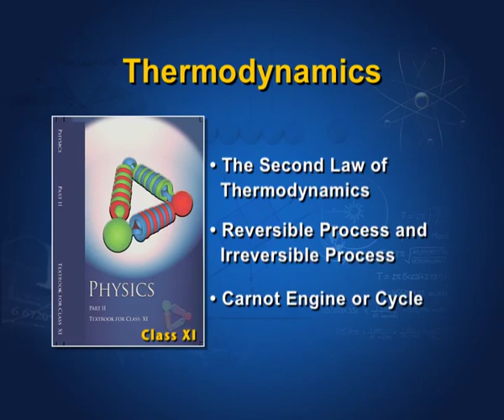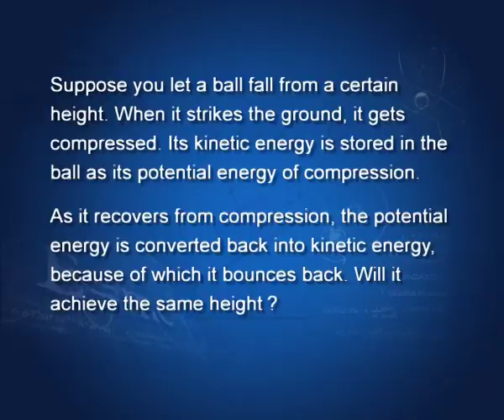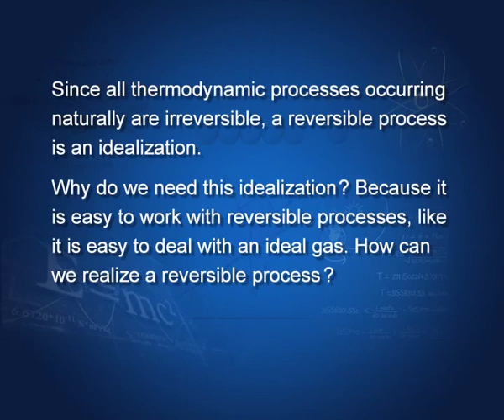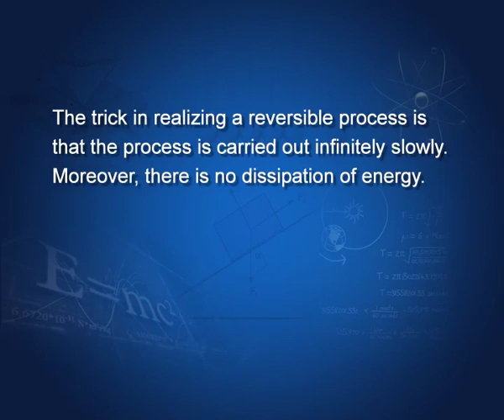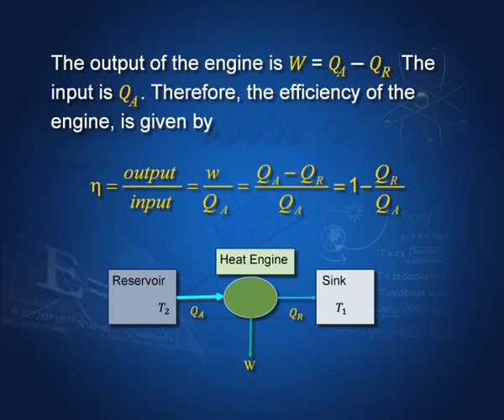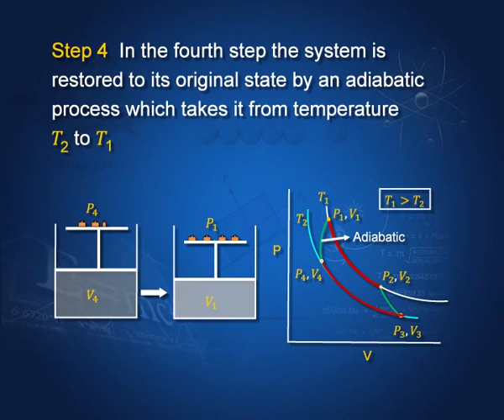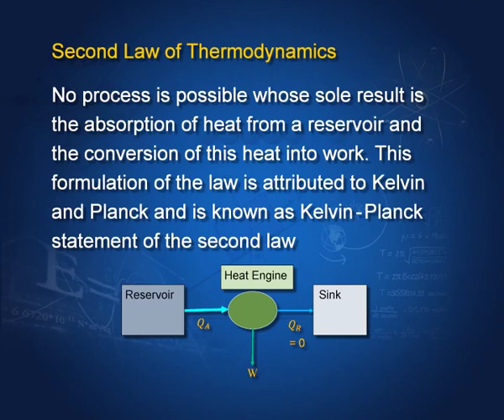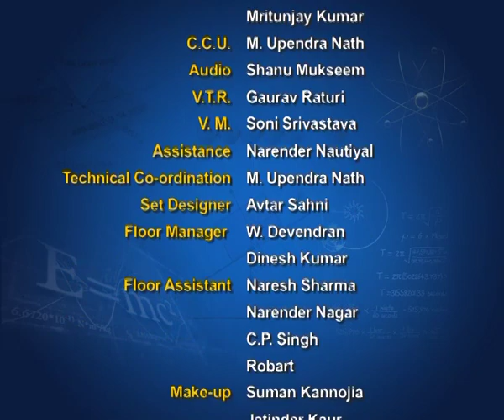Second law of Thermodynamics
Explaning second law of thermodynamics, reversible and irreversible process. Discuss carnot engine or cycle.